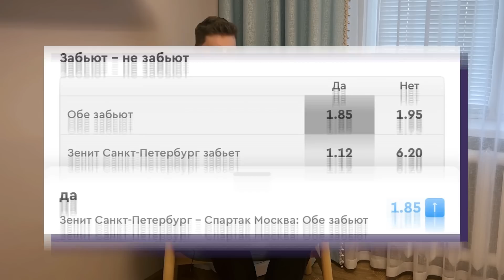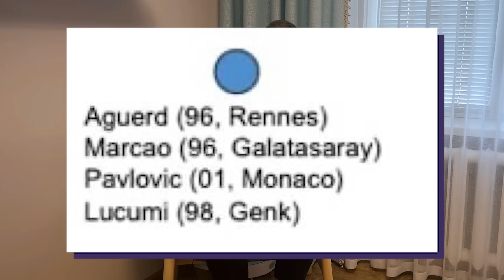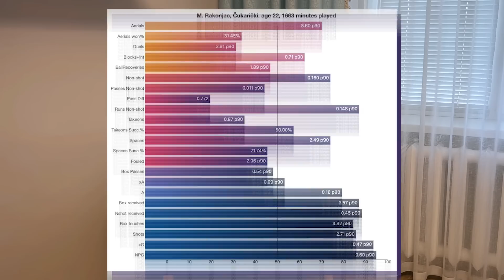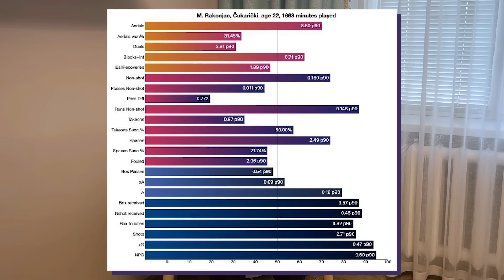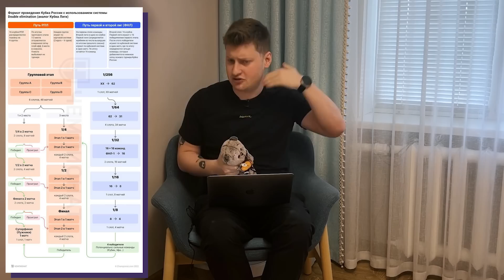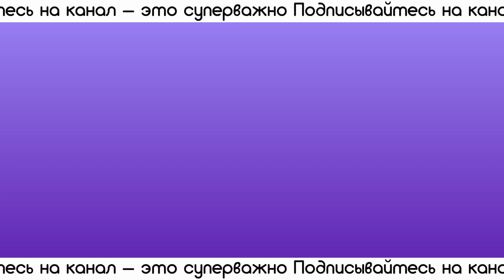ЦСКА слил Дзюбу / Зенит убивает РПЛ? / Зачем Факелу Мотя из Красавы? | АиБ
⚽️Великий фрибет в комментах ▼

Ребятушки, АиБ! Разбираем трансферы в РПЛ: кто уйдет из Зенита, а кто придет. Где трансферы ЦСКА? Почему Факел взял медийного футболиста? И многое другое!

00:00 – Как там Fan ID?

0:25 – ЦСКА берет Газинского и отказывает Дзюбе

4:09 – Вендел может уйти из «Зенита»

5:46 – Родригао перешел в «Зенит». Питер – новая «Бавария»?

7:16 – Кого еще «Зенит» купит в оборону?

8:22 – Похоже, «Зенит» не будет брать вратаря

9:13 – Два важных объявления

9:46 – «Краснодар» подписал Ахметова – зачем?

10:32 – Кто будет забивать за «Локомотив»?

12:31 – Зачем Факелу Мотя из Красавы?

15:17 – Что будет с Кубком Лиги?

16:53 – Пойдешь ли на матчи Факела в РПЛ?

17:55 – Кто выйдет в РПЛ из ФНЛ?

19:15 – На сколько сезонов Россию выкинули из еврокубков?